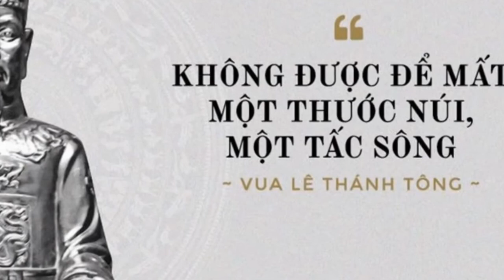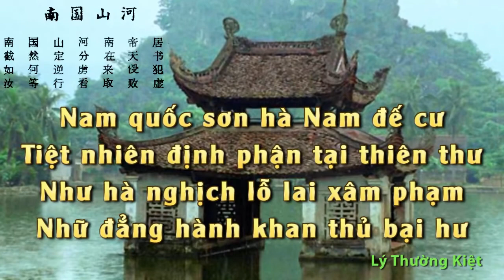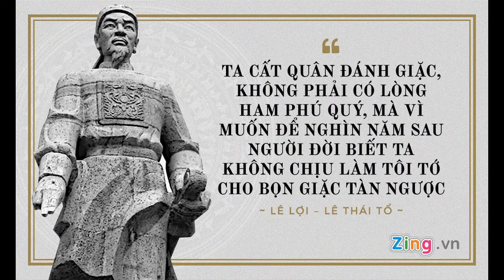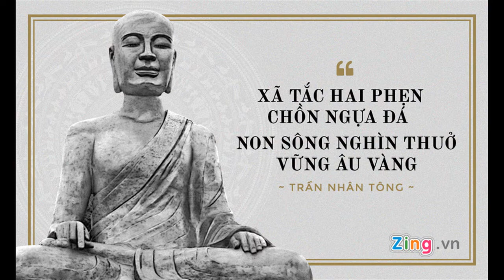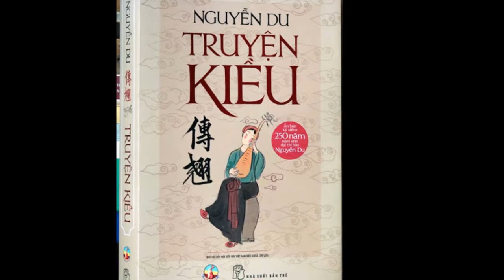VIỆT NAM QUÊ HƯƠNG NGẠO NGHỄ - Nguyễn Đức Quang - Video Editor & Guitar: Trung Kiên.